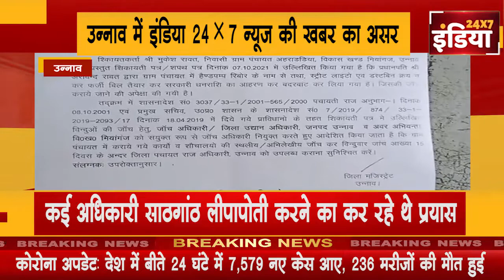उन्नाव में इंडिया 24×7 न्यूज की खबर का असर !